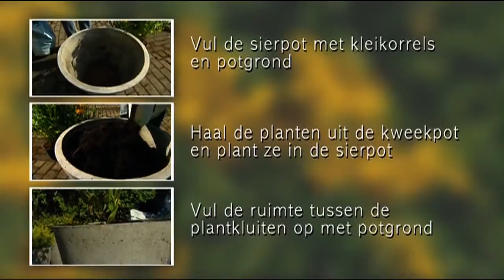Bloeiende Planten in Sierpotten zetten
Hoe plant je het beste bloeiende planten in sierpotten? Deze video geeft een duidelijke uitleg over de handelingen. Meer informatie over tuinieren? Ga dan naar